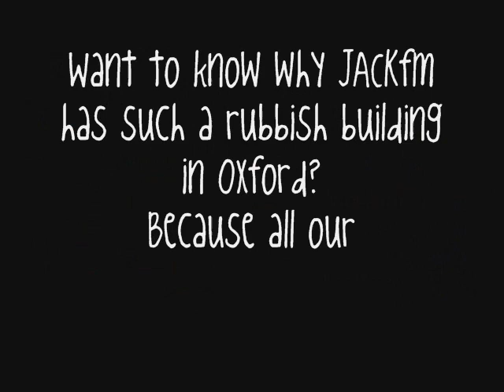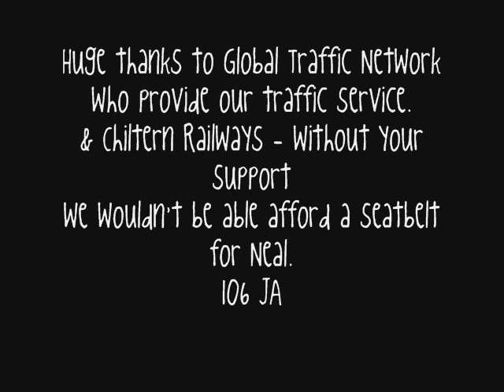JACKfm's Traffic plane M40 3/6/09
JACKfm continues to buck the trend - who would invest in a plane in this economic climate?
Of course it gives you better traffic information.. But really.. a plane? Guess work works for
most stations.. Doesn't it?
Here's a little video from our traffic geek Neal while doing a report live on 106 Jack Fm Oxfordshire.
Thanks to Global Traffic Network